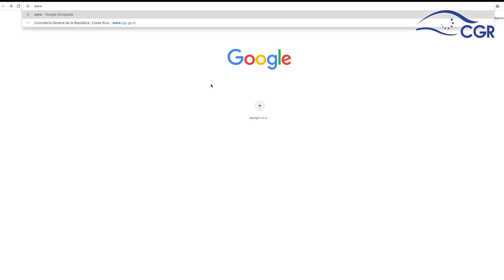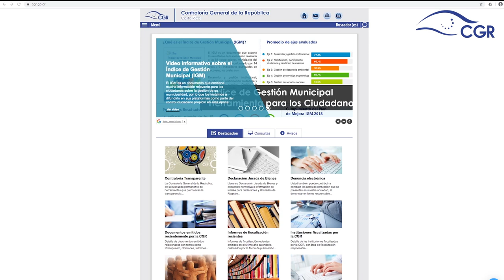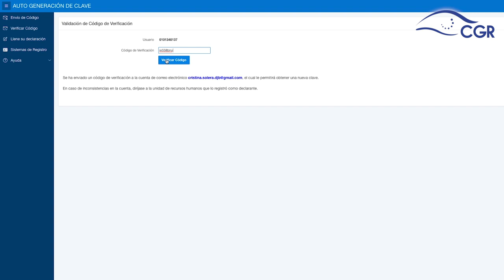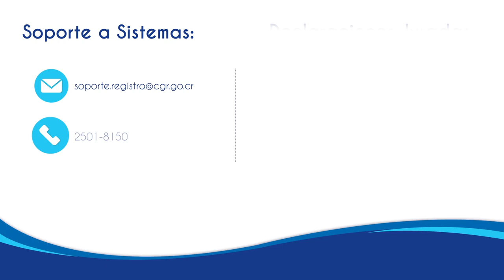Guía para la Autogeneración de claves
Guía para la Autogeneración de claves en los Sistemas de Información de la Contraloría General de la República.